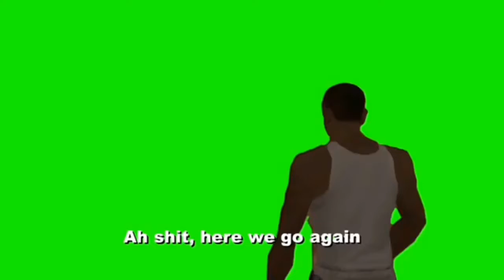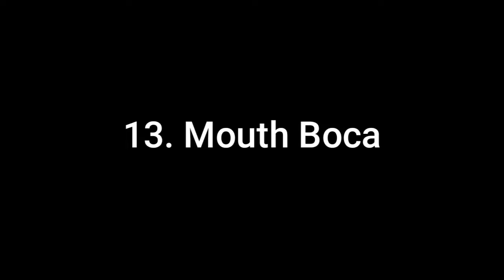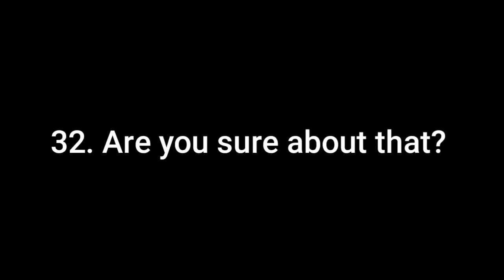Green screen yang sering di gunakan you tuber buat Exe | Chroma Key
Di publikasikan tanggal  17 Maret 2020

👉 link sudah saya siapkan tingal download aja 👈

This is not okay  (Green screen )

THENKS YOU